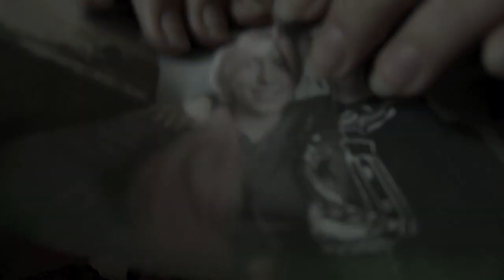SasuSaku cmv - 7 Things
↓     !please read description!     ↓

Hey guys!
We hope you like the new video.
First we want to say that we don't like the pairing, but we wanted to make a cmv (because we had this idea) x'3

Information's:

► ©-right Video: SevenSeasonsCosplay
► ©-right Charakter: Masashi Kishimoto (jap. 岸本 斉史)
Cast:

► Uchiha Sasuke - Sas ♫
    Sakura Haruno  - Yuka ❀
► Camera - Kiui ✽
► edit - Kurumi ☆

~ SevenSeasonsCosplay ♥